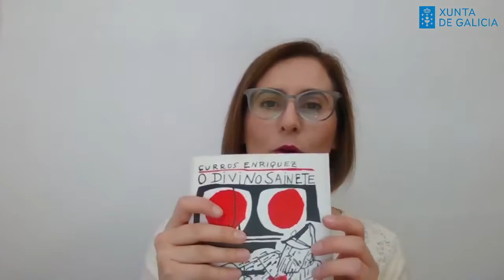Sesión 11 (Titorías) - Aula de lingua e cultura galegas - Aula GaliciaAberta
Titorías da sesión 11 do obradoiro de lingua e cultura galegas da Aula GaliciaAberta da Secretaría Xeral da Emigración, emitido o día 25 de marzo de 2021.